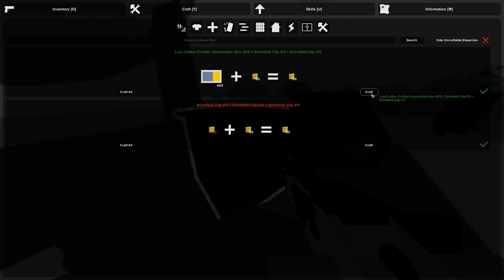UNTURNED 3.0 | Maledizione della luna piena - Episodio 34 [ITA]